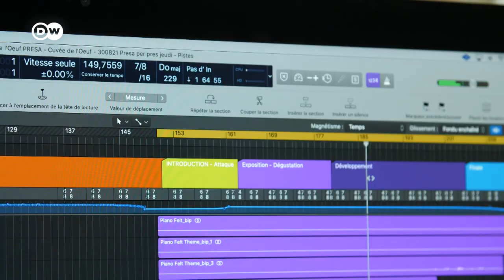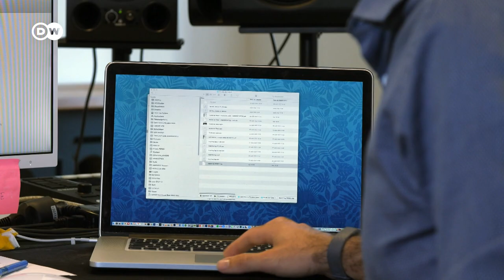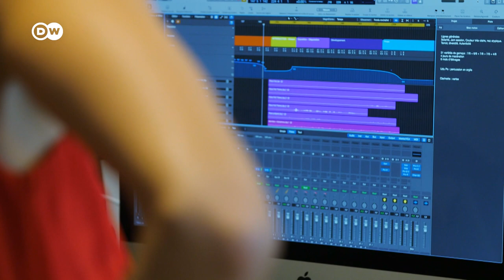Creating Music From Wine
You can taste wine, and you can smell it – but can you also hear it? Employees of a sound studio in Lyon, France, have been working for years to elicit a unique timbre from each wine. To achieve that, the engineers and composers of the project The Fifth Sense of Wine have a purpose-developed algorithm. We visited their studio, and a vintner from the Beaujolais wine region to show how it’s all supposed to work.